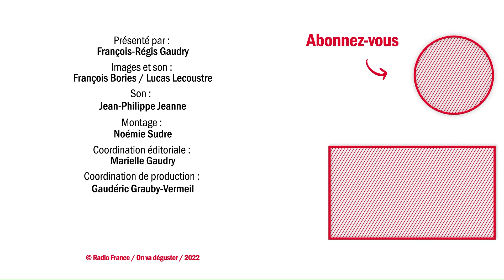Le zhoug - Les recettes de François-Régis Gaudry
On se lance dans un zhoug. Ce n’est pas la dernière danse à la mode, mais c’est un condiment bien relevé, à base de piment, d’herbes fraîches et d’épices, qui va faire danser vos papilles.

En fait zhoug, ça s’écrit de plein de manières différentes : Zhoug, Zhug, Zkhoug, Schug, Sraugh mais une chose est sûre : ça se prononce Chroug et ça désigne une espèce de sauce froide, de pesto originaire du Yémen.

Ce sont les Juifs yéménites qui l’ont rapporté dans leurs valises quand il sont arrivés en Israël en 1950.

Aujourd'hui, on connaît cette sauce à Paris grâce à Assaf Granit, le chef de Jérusalem qui a ouvert plusieurs restaurants israéliens à Paris et une nouvelle épicerie orientale, Shosh.

Si il est devenu aussi populaire, c’est parce qu’il est aussi peu gras, sans additif, sans gluten, plein de fibre, ça passe très bien avec des viandes grillées, des légumes au four, dans un yaourt pour en faire une sauce, avec du pain pita ou pour relever un houmous.

Ingrédients
1 petite botte de persil plat (feuilles et tiges) ciselé grossièrement
1 petite botte de coriandre (feuilles et tiges) ciselée grossièrement
2 piments verts en gros morceaux
4 capsules de cardamome verte
4 clous de girofle
1 belle pincée de graines de coriandre
½ c. à café de cumin en poudre
1 gousse d’ail
1 pincée de sucre en poudre
4 c. à soupe d’huile d’olive
1 pincée de sel

Matériel
Un mixeur
Un mortier